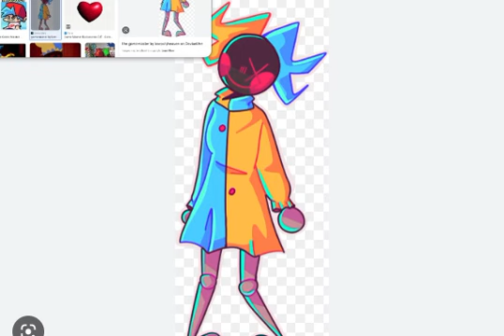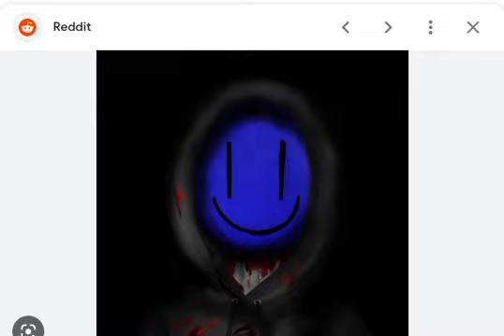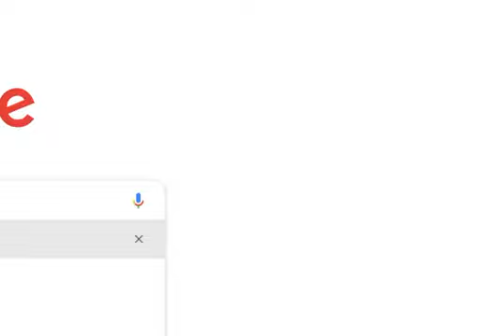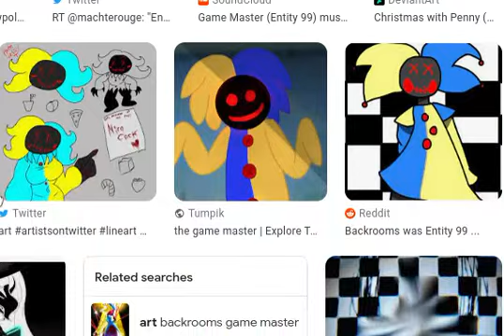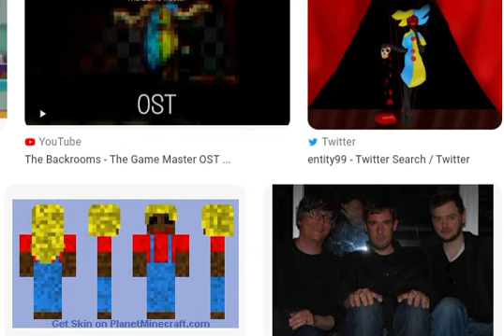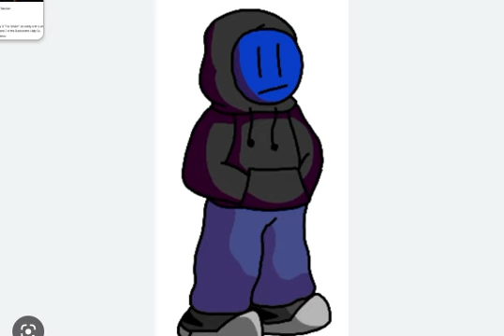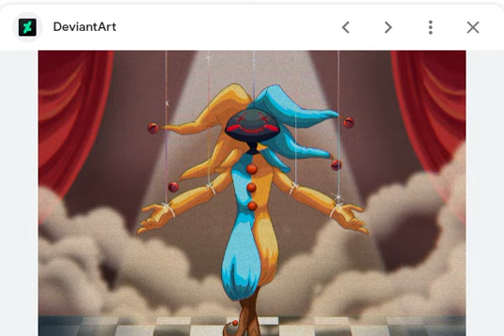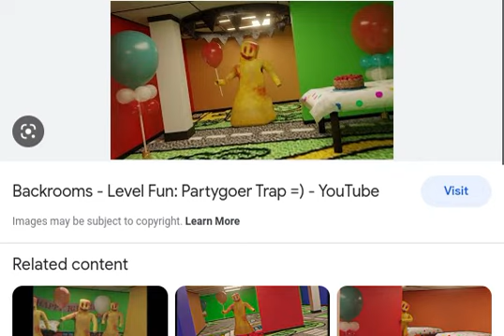backrooms backstage jester x game master